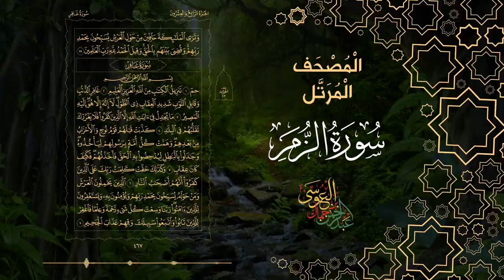Surah Az-Zumar Abdulrahman Al Ossi - سورة الزمر القارئ عبدالرحمن العوسي